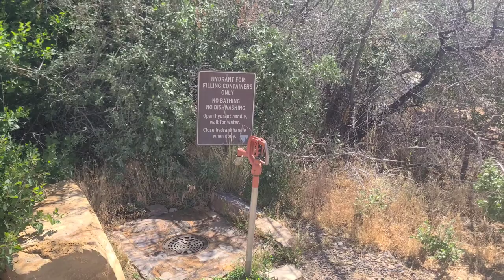Driving through Utah to Escalante National Monument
In this video we drive through Utah to get to Escalante National Monument. Along the way we pass through Red Canyon near Bryce Canyon.

One of the cards I use is Quicksilver MasterCard by Capital One. The card is worldwide with no annual fees, no exchange fees, and you get 1.5% cashback on all purchases.

Pedrozatravel, elderp, mexico, mexicotravel, traveling in mexico, how to travel in mexico, what to see in mexico, mexican states,